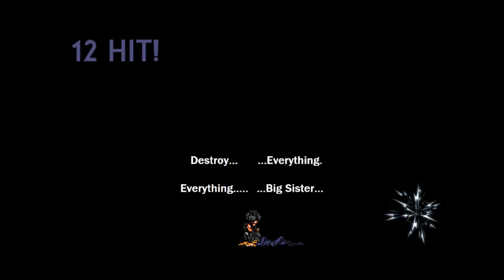Maki & Megumi VS Hanami V2 in Jump Force Mugen 🔥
My PC Specs:
CPU:I5 7th gen
GPU:GTX 1050ti
RAM:8gb